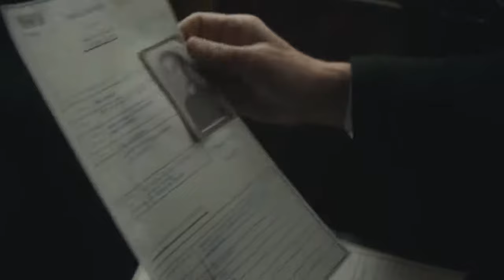Peaky blinders - Season 1 [Trailer]